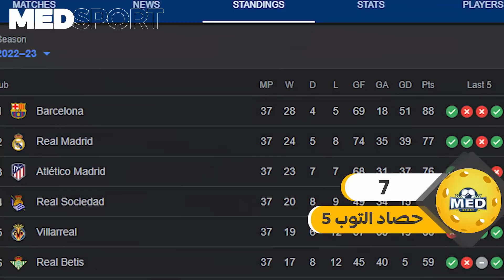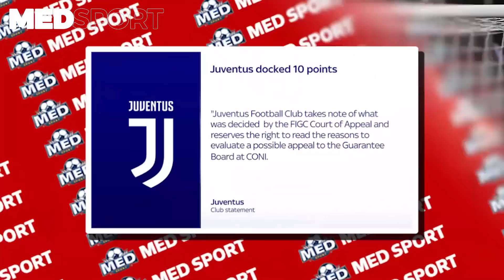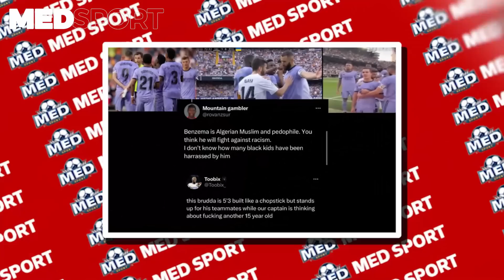قطر تشتري عملاق إيطالي💰جماهير ريال مدريد تهاجم بنزيما بسبب فينيسيوس🤬 ميسي يعمق جراح رونالدو🔥+..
قطر تشتري عملاق إيطالي💰جماهير ريال مدريد تهاجم بنزيما بسبب فينيسيوس🤬 ميسي يعمق جراح رونالدو🔥+.. | حصاد الأسبوع